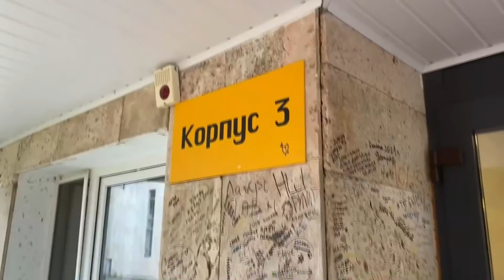ЛЕТО, 2021 :: ТРЕТЬЯ СМЕНА / Выборы председателя Парламента - 01 :: Мамиконова Алина